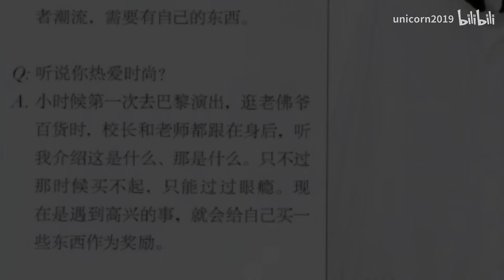【YUNDI】白色穿搭好看，可加大力度